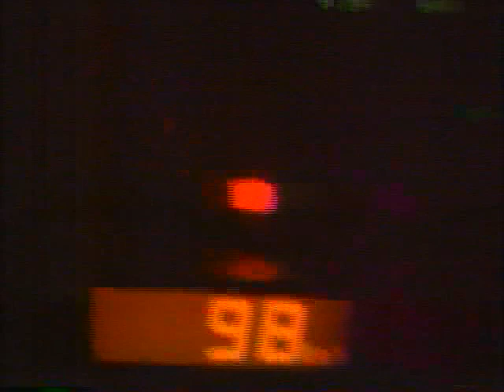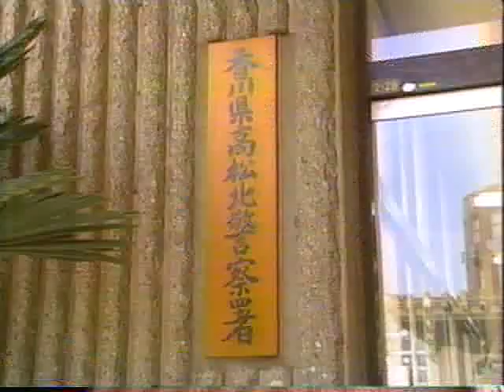香川県警暴走族総合対策本部取り締まり2/2 90年代映像